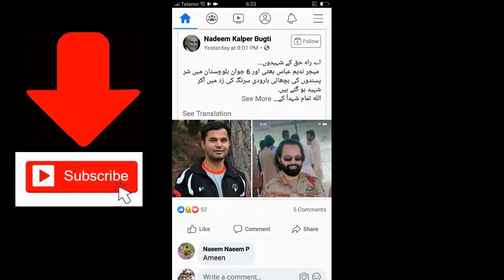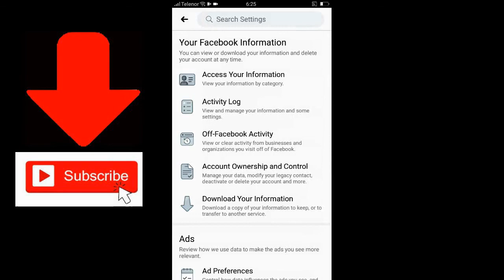How To Delete Facebook Watch Video History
in this video i am going to show you how can you delete facebook watch video history